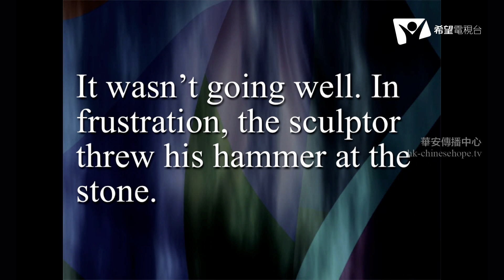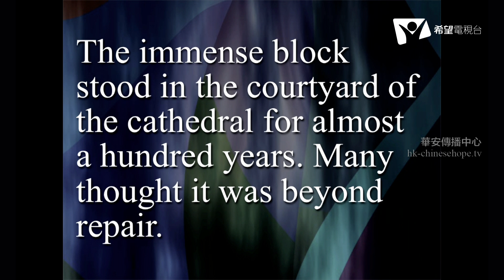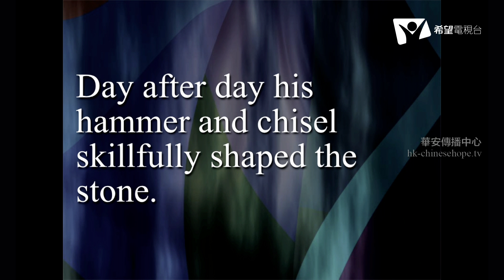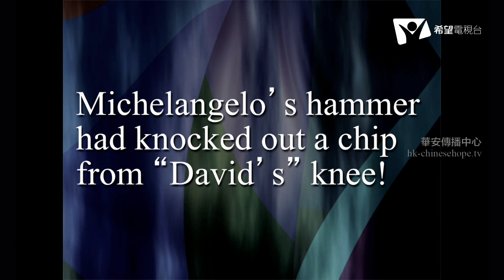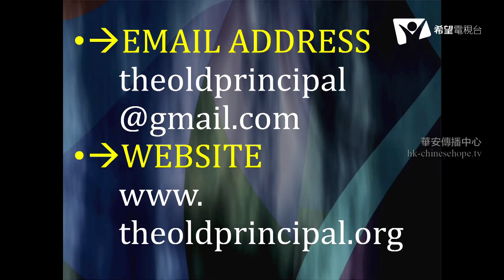The Old Principal 104